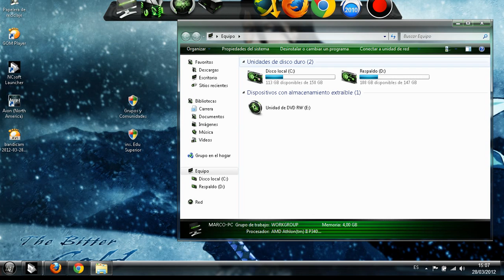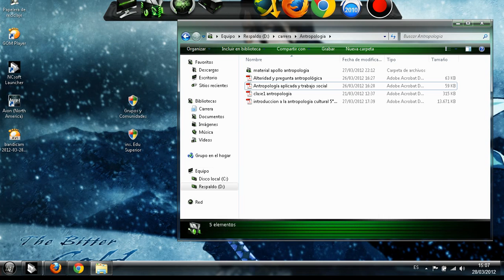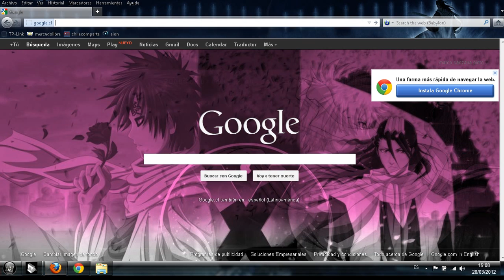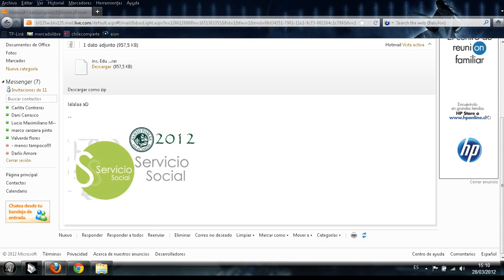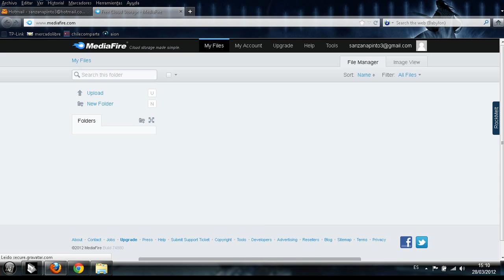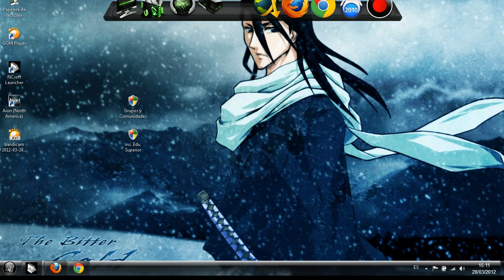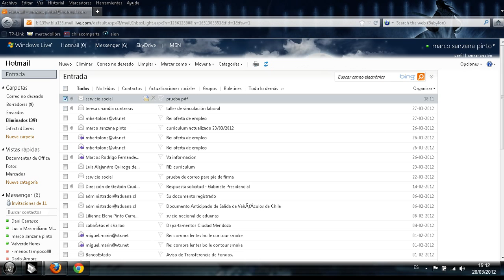Videotutorial Autorizar correo no deaseado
para mis compañeros que tienen problema con los archivos de correo